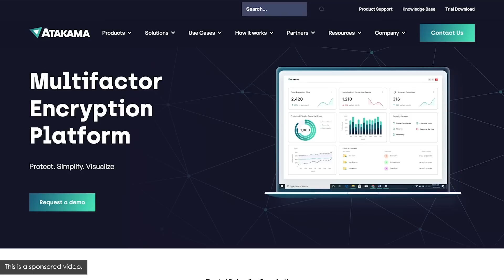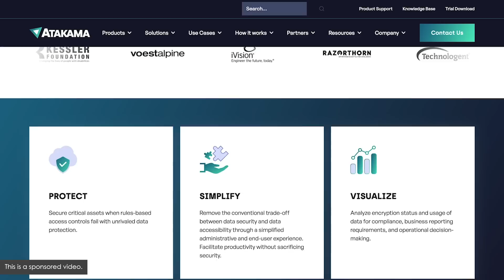Mental Models For Understanding Bitcoin w/ Anil Patel (BTC132)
Preston interviews Anil Patel about his new book about the mental models around Bitcoin called, The Bitcoin Handbook.

IN THIS EPISODE, YOU’LL LEARN:
- What were you trying to accomplish with the book?
- Of all the mental models and paradoxes mentioned in the book, what is the one you find most profound?
- What is Jevon's Paradox?
- Teach us about Network Effects.
- Teach us about reflexivity and how it applies to Bitcoin.
- Why are the laws of Thermodynamics important?
- Teach us about Gall's Law.
- What is the intransigent Minority and why is it important?
- What is something the Bitcoin community could do better?
- What's one of your favorite books?
- Why is it hard to be a Bitcoiner?

📖  BOOK MENTIONED:
- The Bitcoin Handbook by Anil Patel